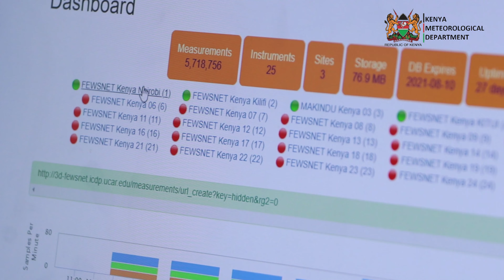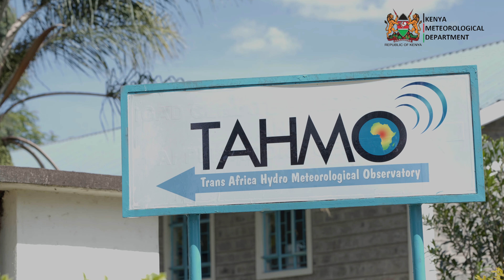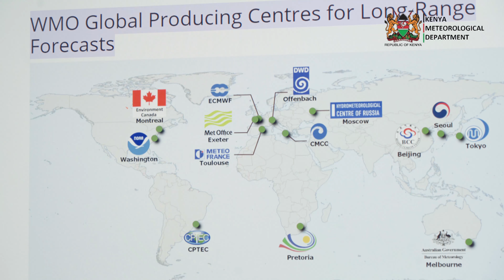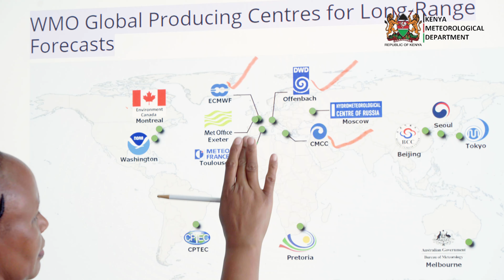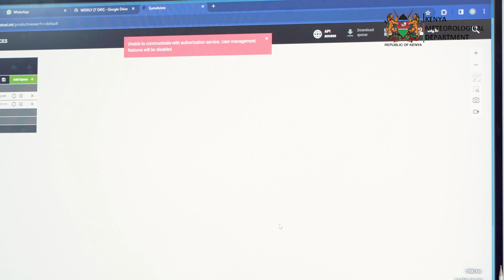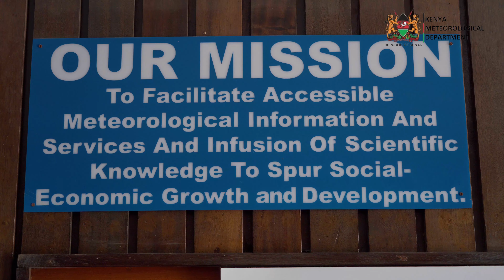WORLD METEOROLOGICAL DAY Documentary 2024